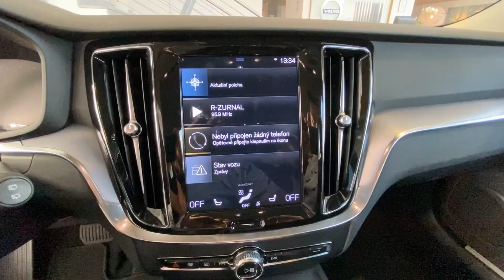Volvo V60 - skladový vůz ihned k odběru